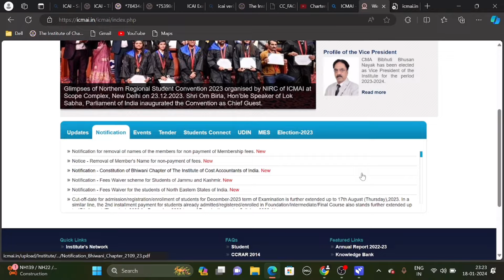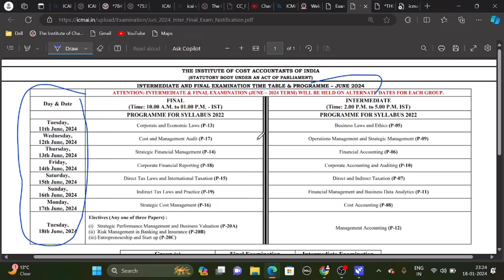CMA INTER & FINAL June 2024 Exam datesheet Released by ICMAI | CMA Exam Date June 2024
Breaking News | ICMAI EXAM department Biggest Announcement by CMA INSTITUTE | CMA Exam June 2024

1) CMA Exam June 2024 Exam date
2) CMA Foundation June 2024 Exam date
3) CMA inter June 2024 exam date
4) CMA final June 2024 exam date
5) ICMAI EXAM June 2024 exam date
6) CMA news
7) ICMAI NEWS
8) Chartered Studies
9) CMA announcement
10) CMA update